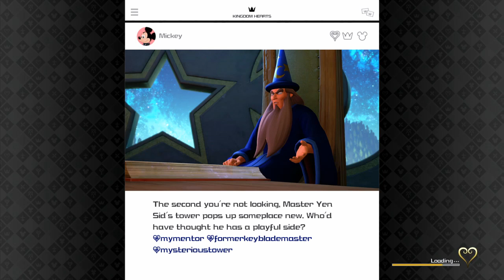Kingdom Hearts 3 PS4 Pro Proud Mode Playthrough with Chaos part 52: Naval Battle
Dude I love Pirate ship stuff.

Concepts for the game began as early as 2006 after the release of Kingdom Hearts II: Final Mix in Japan, with the game not being announced until 2013, following years of rumors and speculation. Kingdom Hearts III sees many returning gameplay features from the series, while expanding parties to five characters total, introducing new "Attraction Flow" attacks that incorporate various Disney Parks attractions, and mini-games inspired by classic Walt Disney Productions Mickey Mouse cartoons in the style of 1980s LCD games. The game was built using Unreal Engine 4.

Kingdom Hearts III was released worldwide in January 2019. Upon release, the game was met with generally positive reviews from critics.

Gameplay in Kingdom Hearts III is similar to its predecessors, with hack and slash combat, which director Tetsuya Nomura stated would be along the lines of the system seen in Kingdom Hearts II, with an evolution similar to what was seen from Kingdom Hearts to Kingdom Hearts II, and closely tied to the gameplay in Kingdom Hearts 3D: Dream Drop Distance. He also revealed that the handheld games of the series were where he could experiment with the combat mechanics, and that some of the well-received additions could appear in Kingdom Hearts III. Nomura noted that new gameplay elements are the "skeleton" of the game, saying, "When creating a Kingdom Hearts game, we start with a gameplay system that I think would be a fun element, and once we have an idea of what kind of gameplay or system we want in place, we flesh out the story around it, surrounding the basic concept of what kind of fun we're going to have with this new installment." Additionally, the development team "always want to try something new", taking previously introduced mechanics and making small "tweak[s]" to them so they are customized for Kingdom Hearts III.